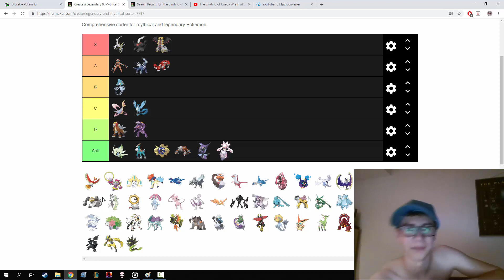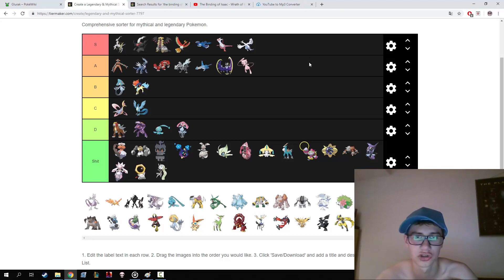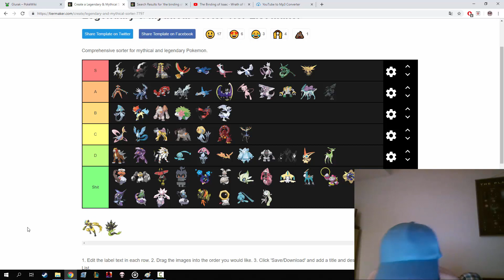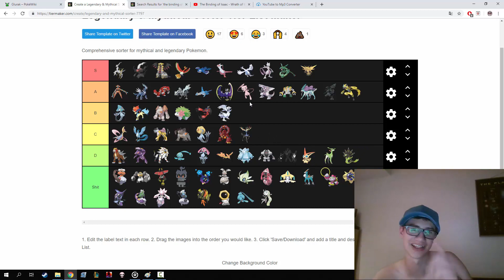SUCHOKLATES OCENIA POKEMONY [GONE REGIGIGATLY]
SIEMKA, OCENIAM POKEMONY LEGENDARNE I MITYCZNE Z POKEMONÓW :D